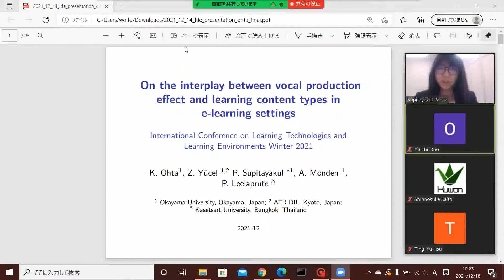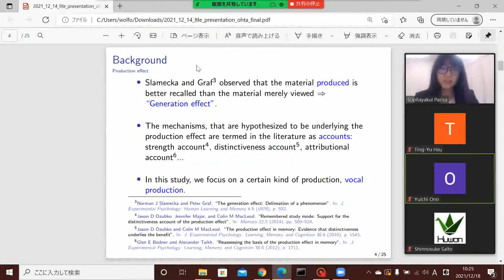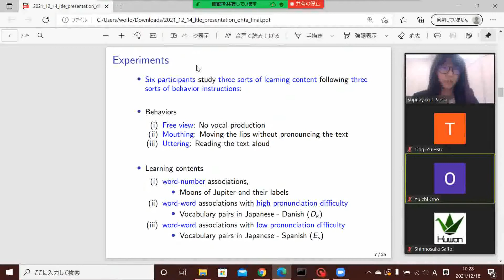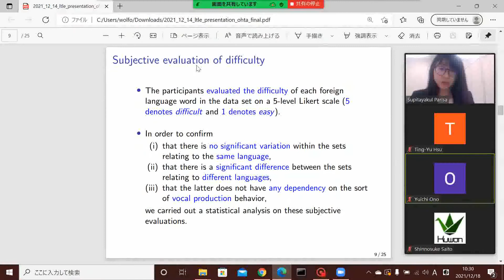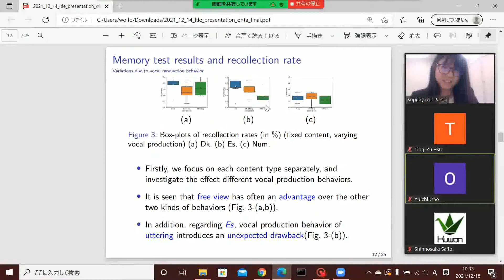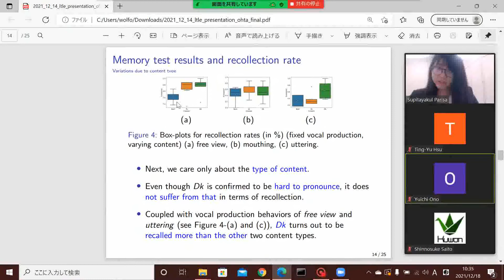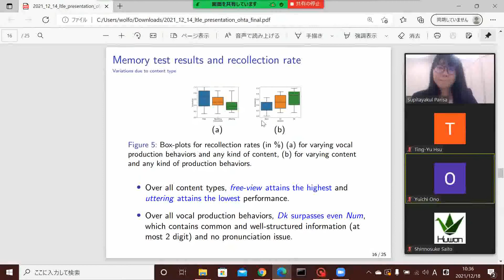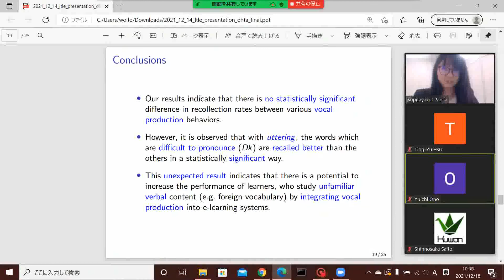AAI2021 Winter Congress LTLE woQA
Parisa Supitayakul presents our work in LTLE Winter Congress 2021.

Kazuma Ohta, Zeynep Yücel, Parisa Supitayakul, Akito Monden and Pattara Leelaprute
On the interplay between vocal production effect and learning content types in e-learning settings
International Conference on Learning Technologies and Learning Environments (LTLE 2021), in press
Dec 2021
Tokyo-Jakarta (Online-hybrid)